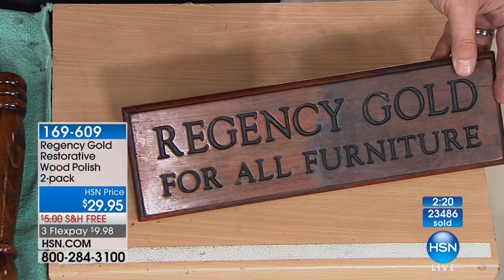Restorative Wood Polish 2pack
Regency Gold Restorative Wood Polish 2pack
Keep your furniture looking like new. Help polish, protect and clean finished woods with one amazing formula. This versatile cleaner enhances the look of...